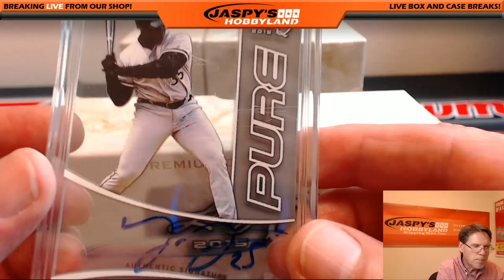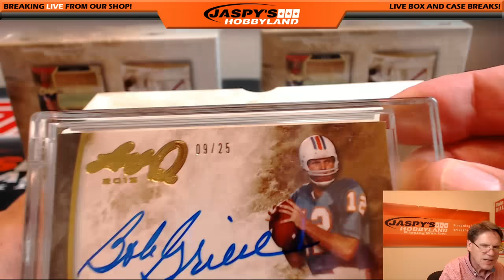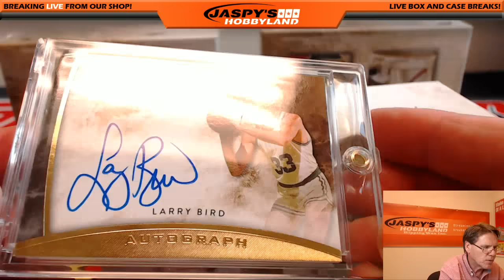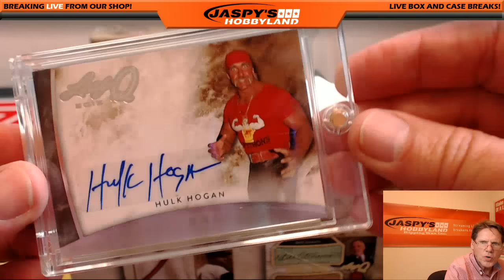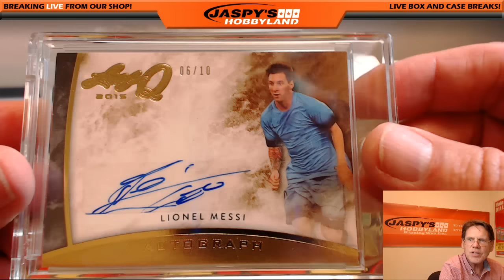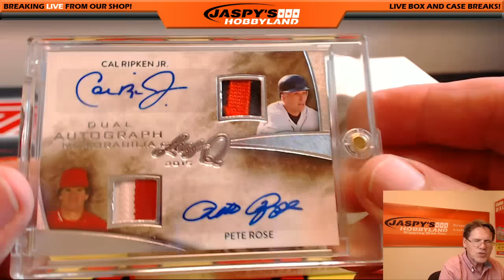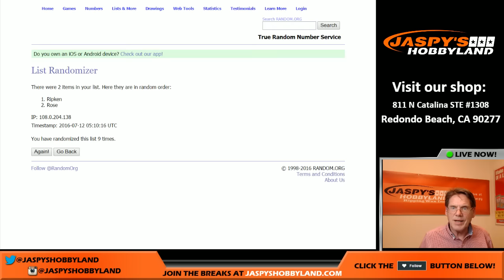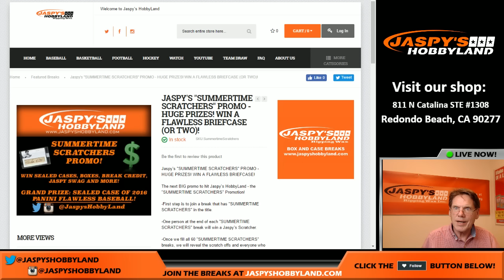7/11/16 Leaf Q PYT #3